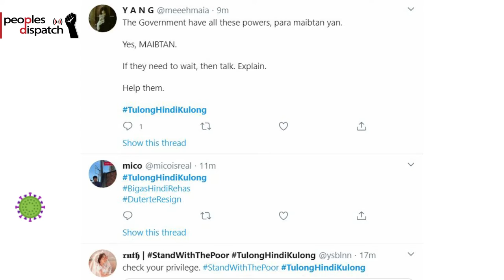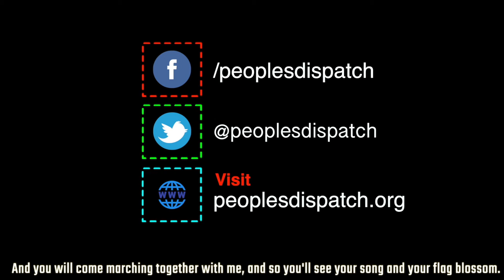COVID-19 cases close to 1 million; US continues blame game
Even as the number of COVID-19 infections around the world has come close to a million and the US has surpassed 200,000 cases, the Trump administration continues its blame game. The US deploys Patriot missile systems to Iraq, escalating tensions with Iran, and more stories.